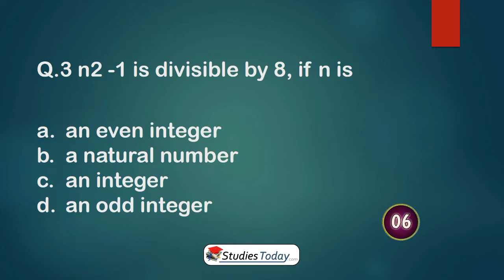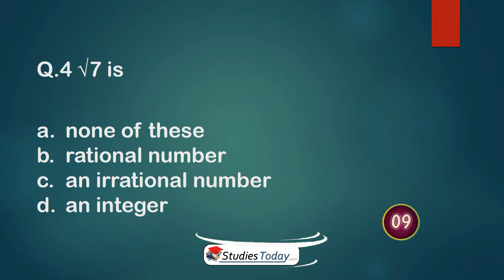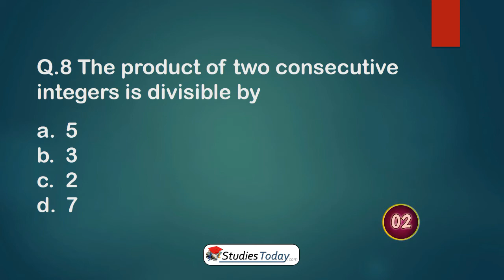CBSE Class–10 Mathematics MCQs for REAL NUMBERS – Online Test by StudiesToday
This video contains quiz for CBSE Class–10 Mathematics CHAPTER 01

REAL NUMBERES
Natural numbers: Counting numbers are called Natural numbers. These numbers are denoted by N = {1, 2, 3 ...}
Whole numbers: The collection of natural numbers along with 0 is the collection of Whole number & is denoted by W.
Integers: The collection of natural numbers, their negatives along with the number zero are called Integers. This collection is denoted by Z.
Rational number: The numbers, which are obtained by dividing two integers, are called Rational numbers. Division by zero is not defined.
Coprime: If HCF of two numbers is 1, then the two numbers area called relatively prime or coprime.
Euclid’s Division Lemma and the Fundamental Theorem of Arithmetic
Also if you have any other query related to your study then share it with us in the comment section. Thanks, Studies Today Team
Dear Students,
All material has been prepared for students for quick and easy learning of important topics to get best scores in-class tests and examinations. Download PDF of latest NCERT books, MCQs, Value Based Questions, NCERT Exemplar Solutions and Unseen passages for English and Hindi for all classes.
Download the latest CBSE and NCERT based study material for your class and subject. Click on the link of your class and access free subject wise NCERT Solutions, solved sample papers, last year question papers, easy to learn notes and formulas. Read online or download in PDF for quick learning. The study material has been prepared based on the latest syllabus by best teachers in India
Good Luck to all Students
CBSE NCERT Solutions for Class 3,4,5,6,7,8,9,10,11 and 12 in English Medium.All NCERTSolutions has been Updated for new academic session 2019-20 in PDF form.